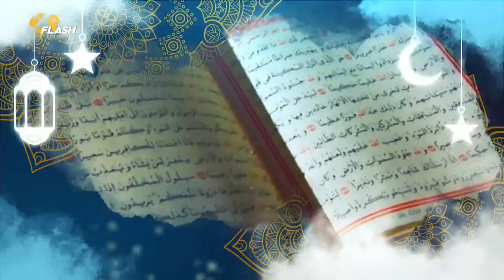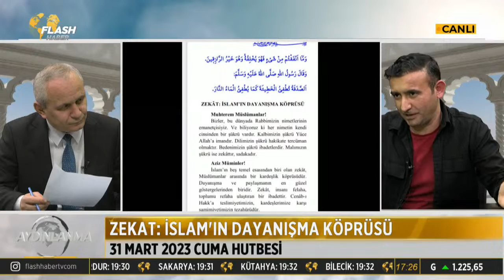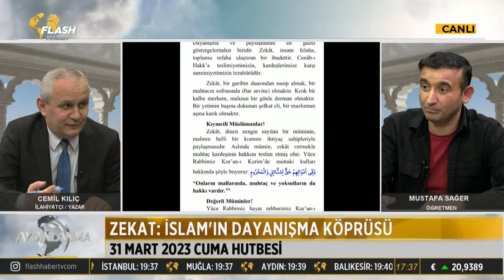CEMİL KILIÇ İLE AYDINLANMA- FLASH HABER TV CANLI YAYIN | 03.04.2023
Hafta İçi Her Gün Cemil Kılıç'la Aydınlanma. Eğitimci kimliği ve modern yaklaşımlarıyla uzmanı olduğu inançlar konusunda tüm bilinmeyenleri açıklığa kavuşturacak din bilgisini Cemil Kılıç, Aydınlanma programıyla tüm tereddütleri ortadan kaldıracak. Türk Televizyonlarında daha önce görülmemiş formatıyla Aydınlanma Hafta İçi Her Gün Saat 16.30'da Flash Haber TV'de.